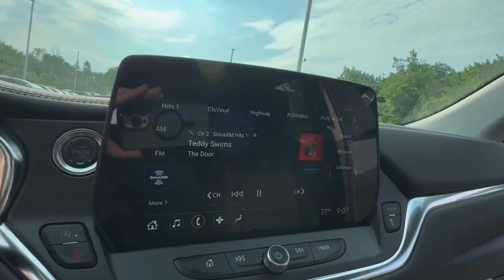2024 Chevrolet Blazer Lake Orion, Rochester, Oxford, Auburn Hills, Clarkston, MI 203024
Sterling Metallic New 2024 Chevrolet Blazer 2LT available in Lake Orion, Michigan at Wally Edgar Chevrolet. Servicing the Rochester, Oxford, Auburn Hills, Clarkston, MI area.

Blazer 2LT ABS brakes Adaptive Cruise Control Alloy wheels Black Roof-Mounted Side Rails Convenience Package Digital Compass Driver Confidence Package Enhanced Automatic Emergency Braking Front & Rear Black Bowties Front dual zone A/C Heated door mirrors Heated Driver & Front Passenger Seats Heated front seats Illuminated entry Inside Rear-View Auto-Dimming Mirror Lane Change Alert w/Side Blind Zone Alert Midnight/Sport Edition Preferred Equipment Group 2LT Rear Cross Traffic Alert Rear Park Assist w/Audible Warning Rear Power Programmable Liftgate Remote Keyless Entry and Start Stability Control System Tire Pressure Warning Traction Control Universal Home Remote Wheels: 18 High Gloss Black Painted Aluminum Wireless Charging.brbrFWD 2.0L Turbocharged 9-Speed Automatic with Overdrive 22/29 City/Highway MPGbrbrbr***GM vehicles will reflect Employee Pricing less current factory incentives. Special offers and incentives may apply based on eligibility. Pictures may not reflect actual vehicle. Posted miles may vary. Some options listed may be inaccurate due to VIN decoders. Some vehicles may have added accessories. See Dealer for details.*** Price includes: $2500 - Chevrolet Consumer Cash Program. Exp. 07/31/2024 $500 - GM Rewards Card Sign Up and Spend Offer. Exp. 10/31/2024